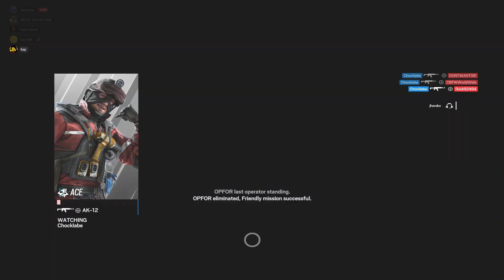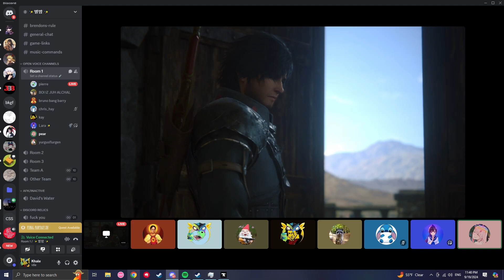The Sleepy Man is Freaky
Hajime no Ippo is peak